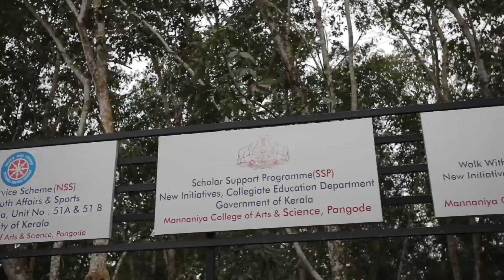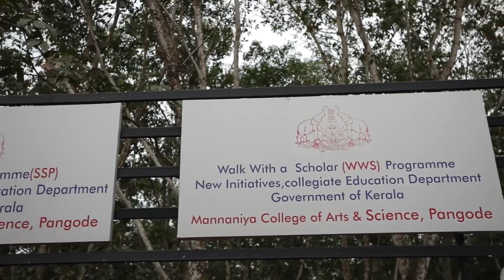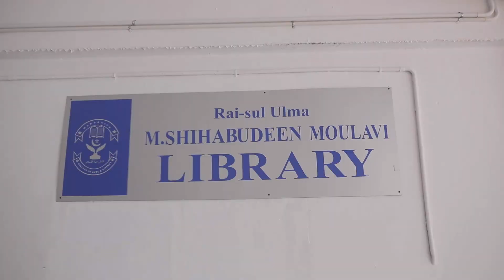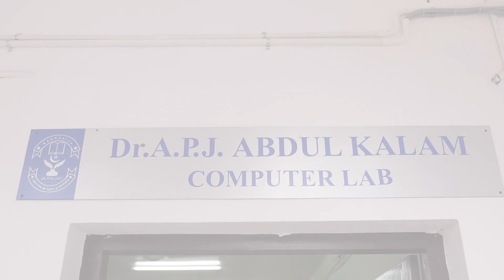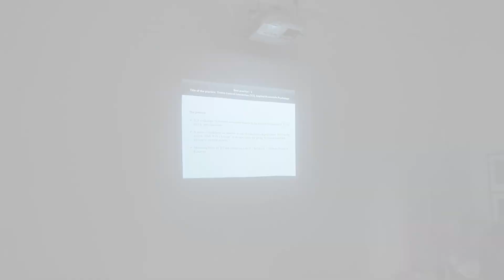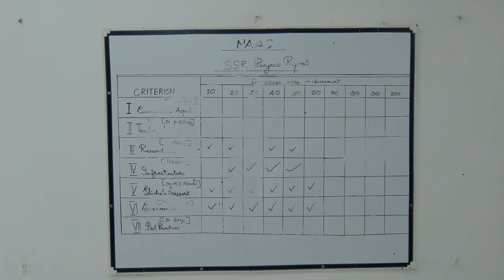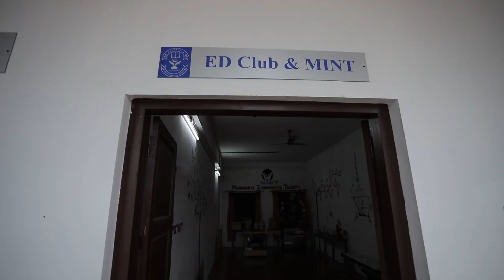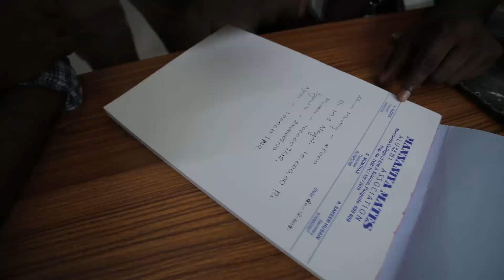Mannaniya College Campus Video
Mannaniya College of Arts and Science